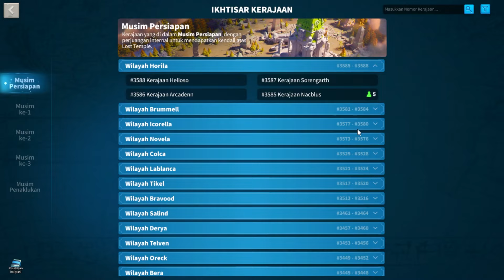KINGDOM 60 HARI TABUR GC DENGAN BANYAK T5 DI 1 BENUA ! KP SUDAH PADA 100M INI PADA NGAPAIN DI LT NYA